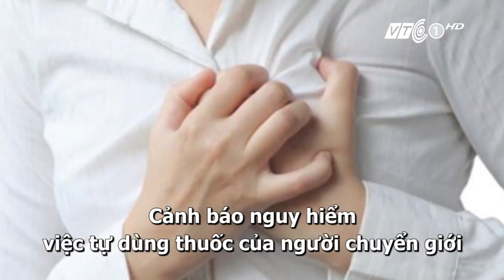Ông Huỳnh Văn Nén đòi 18 tỷ bồi thường | Tiêu điểm 11.04.2016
VTC | Những tin chính có trong Bản tin tối 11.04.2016

- Phát hiện di chỉ cổ nhất loài người
- Cảnh báo nguy hiểm việc tự dùng thuốc của người chuyển giới
- Ông Huỳnh Văn Nén chính thức nộp đơn đòi bồi thường tù oan